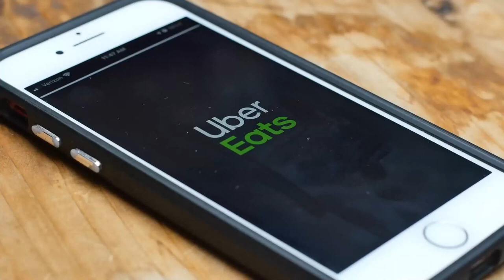The Most Common Issue For Men In 2023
@Kinobody  shares the biggest issues in modern society